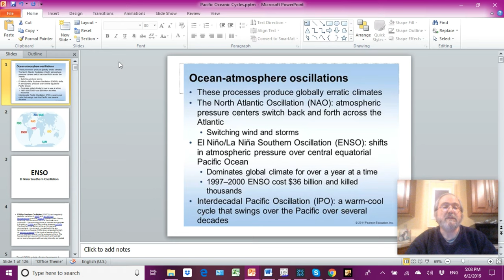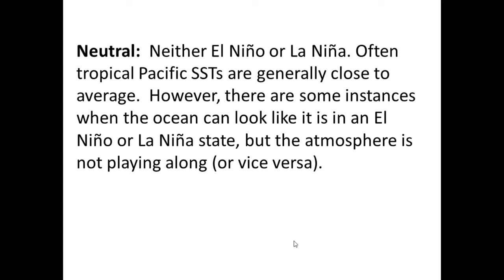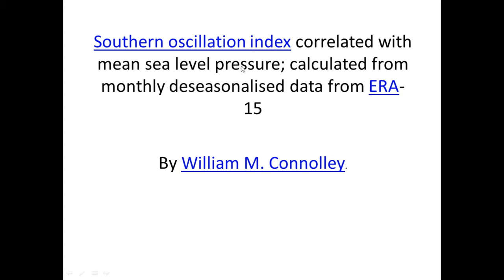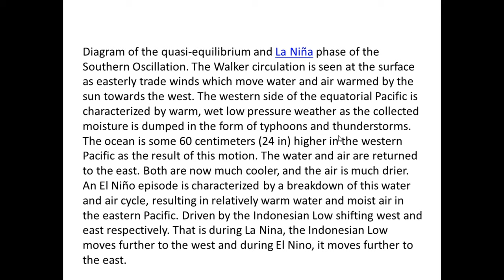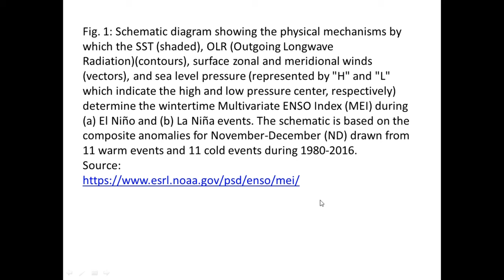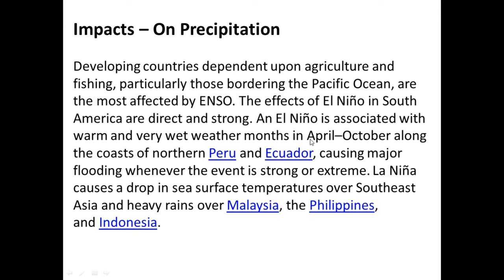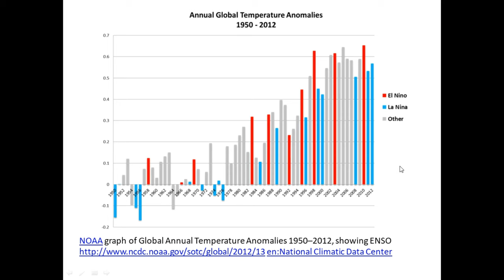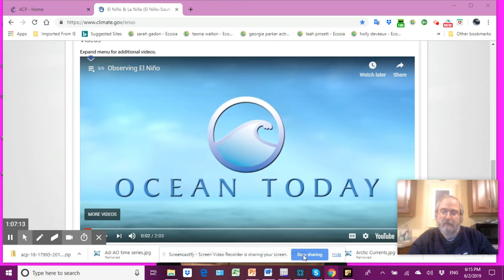El Nino, Southern Oscillation (ENSO)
You have come to the place for the latest in scientific news and research as reported in peer reviewed scientific journals.